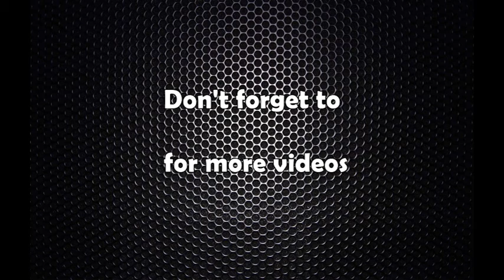राजपा अध्यक्ष मण्डल सदस्य राजकिशोर यादवसँग रोहित दाहालको वारपार